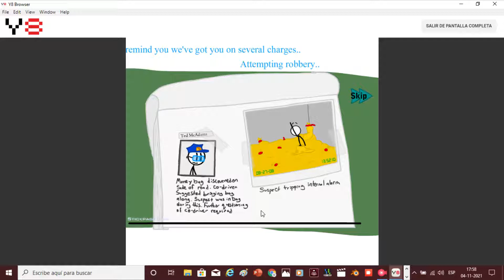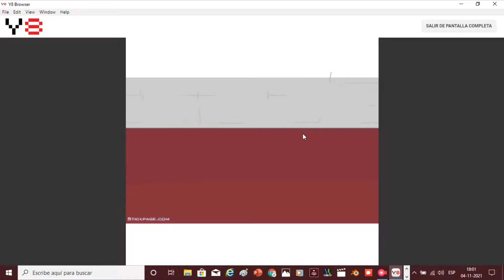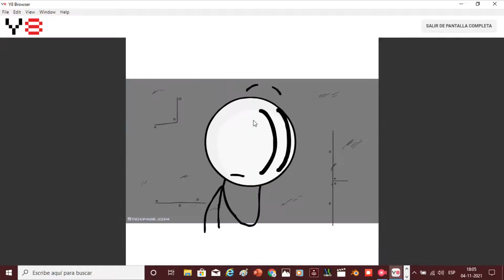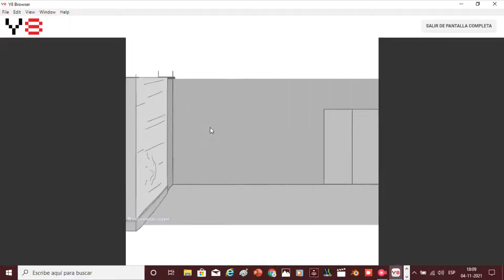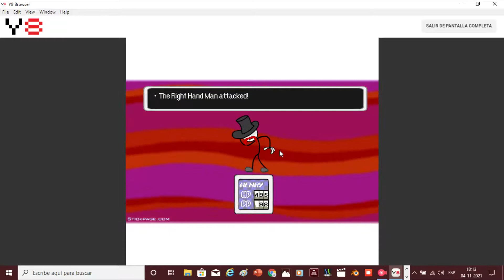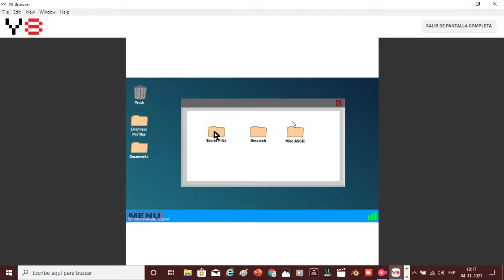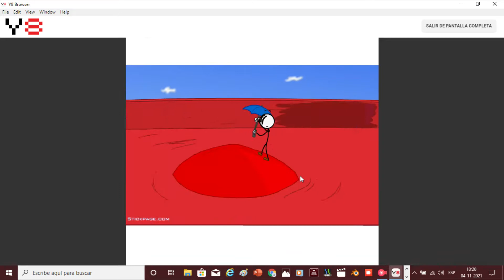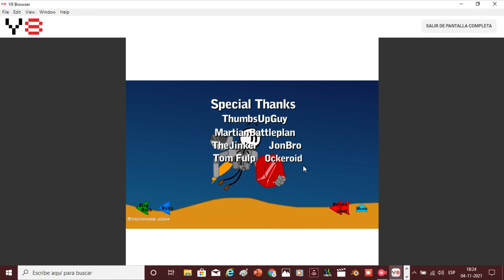The Henry Stickmin Collection - Infiltrating the Airship (Full Game)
A full game walkthrough on The Henry Stickmin Collection for Infiltrating the Airship.  This covers the whole story, all ranks and ending of the game. Time stamps for each airship can be found below.

All map levels:

00:00 Lightning Quick Larcenist
01:49 Government Supported Private Investigator
09:17 Relentiless Bounty Hunter
17:25 Rapidly Promoted Execuitve
18:34 Pure Blooded Thief
24:52 Ending

►No Commentary Gameplay by BatimGaming (2021)◄